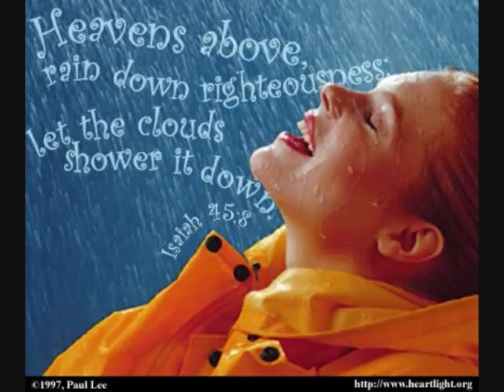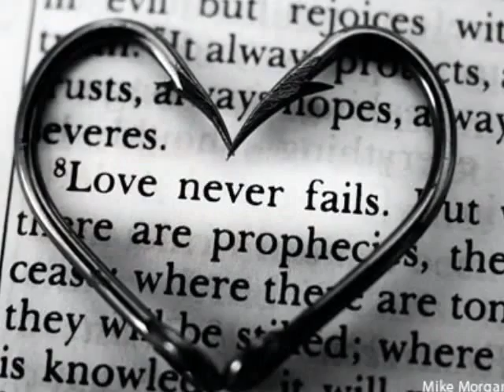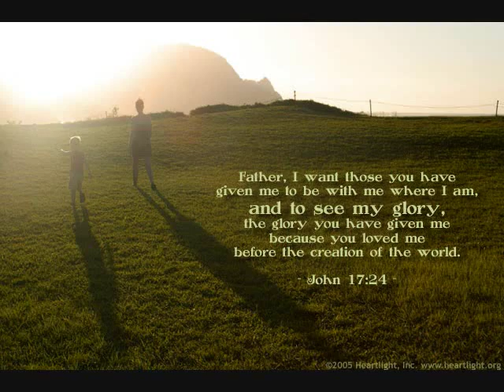Laura Story - Blessings